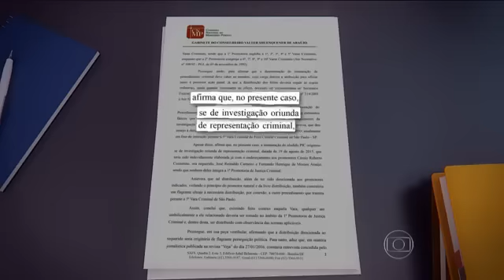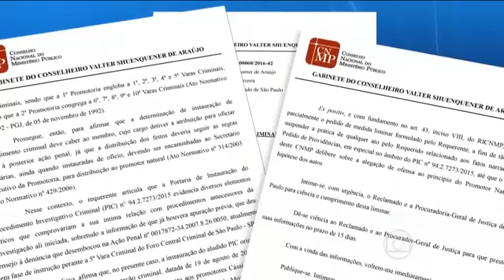Manifestantes pró e contra Lula se enfrentam diante de fórum em SP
Manifestantes favoráveis e contrários ao ex-presidente Lula se enfrentaram, nesta quarta-feira (17), diante de um fórum, em São Paulo. Lula e a mulher, Marisa, seriam ouvidos sobre o apartamento triplex de um condomínio de Guarujá, no litoral paulista. Mas o Conselho Nacional do Ministério Público suspendeu os depoimentos.
Os dois grupos de manifestantes foram separados pela PM, mesmo assim trocaram xingamentos desde cedo. Uma mulher, que estava no grupo que veio prestar apoio ao ex-presidente Lula, foi atingida na cabeça por uma pedra. Ela foi atendia na enfermaria do fórum.
Mas a maior confusão começou quando o grupo contra o PT resolveu inflar um boneco do ex-presidente, chamado Pixuleco. Os militantes do PT, que estavam em um número bem maior, romperam o cordão de isolamento da PM e partiram para cima do grupo do Pixuleco, que estava dentro de um cercado. Eles também arrancaram pedaços das calçadas e jogaram sobre o grupo adversário. Uma parte do grupo a favor de Lula invadiu o cercado e rasgou o boneco. A PM reagiu.
Um policial acertou o rosto de um manifestante que estava com colete da CUT. Ele foi retirado desmaiado para dentro do Fórum.
A polícia fez um novo cordão de isolamento, mas os manifestantes também voltaram a se organizar e no carro de som continuavam dizendo que não vão deixar que o boneco seja inflado.
Mais uma vez, eles invadem o cercado e há uma briga generalizada. Um outro homem desmaia e a polícia usou muito gás lacrimogênio para acabar com a confusão.
Se os manifestantes foram, os interrogados não apareceram. É que na terça-feira, tarde da noite, o conselheiro Walter Araújo, do Conselho Nacional do Ministério Público, decidiu suspender todos os atos de um promotor de São Paulo, que estava investigando a suspeita de crime de lavagem de dinheiro na aquisição de um apartamento triplex, em Guarujá, pelo ex-presidente Lula. O conselheiro atendeu a um pedido do deputado federal pelo PT, Paulo Teixeira, que questionou a legalidade dessa investigação.

O deputado alegou que como a investigação era um desdobramento de outro processo que já estava em andamento, o promotor Cassio Conserino não poderia conduzir os trabalhos porque ele não faz parte da promotoria que está com o processo original.
“Esse promotor, ele não era o promotor natural desta causa. Ele foi pra esta causa por vontade própria, por desejo próprio, mas a lei não lhe permitia fazer essa investigação”, diz o deputado Paulo Teixeira, PT-SP.
Lula e Marisa seriam ouvidos sobre o apartamento triplex no Guarujá.
Conselho Nacional do Ministério Público suspendeu os depoimentos.